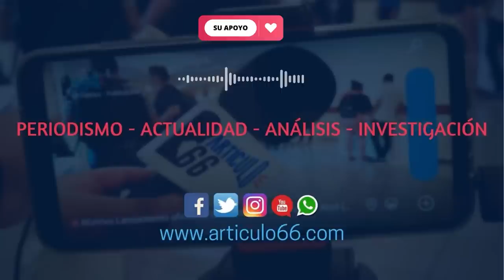La UCA, la universidad de la que Ortega y Murillo no quieren dejar ni huella.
En menos de 48 horas, confiscaron y rebautizaron a la UCA. El CNU se apropia de la universidad con más de 60 años de trayectoria en Nicaragua.